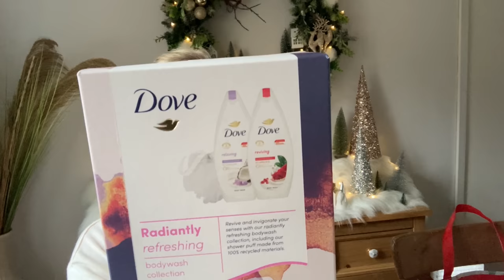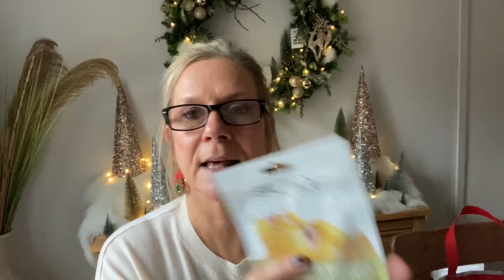🎄🎁POUNDLAND TOP 5 CHRISTMAS GIFT/STOCKING FILLER IDEAS. AFFORDABLE 2022 HAUL WITH FRIENDS🎁🎄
Hello and welcome to our Poundland Christmas Gift/Stocking Filler Collaboration.
We have all joined together to bring you our top 5 stocking filler/gift ideas that are affordable and stress free for this Christmas time and it was a chance to do something fun together to kick start the festive period.
 I hope you enjoy all of our videos, please don't forget to leave us a like and hit the subscribe button, it will be lovely to have you join our channels for all that is to come for the rest or this year and of course for 2023.
Take good care and thank you all so much for watching.  I will see you Sunday if not sooner.  💖🎄🎄🎅